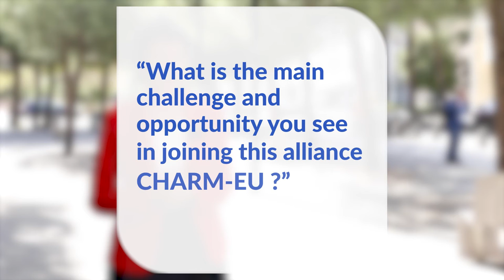CHARM-EU Governance Forum | Highlights with Susanne Staude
European Universities are just as much an opportunity than a challenge. Susanne Staude, President of Hochschule Ruhr West, discusses the benefits of alliances for institutions, their employees and their students, along with the obstacles to overcome at the CHARM-EU Governance Forum.